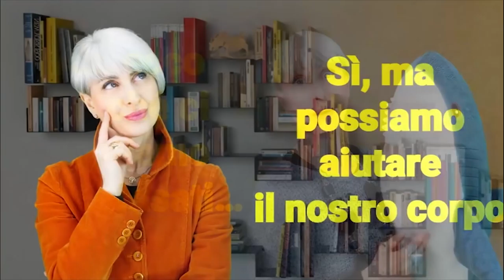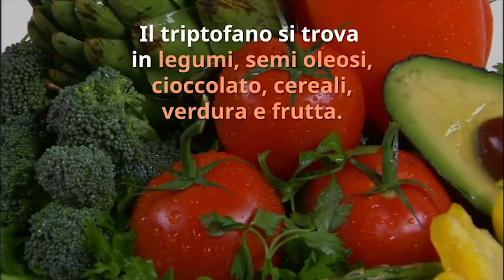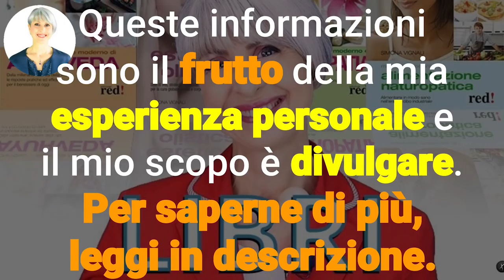BASTA DEPRESSIONE e ANSIA da CAMBIO di STAGIONE se MANGI questi 10 CIBI OGNI GIORNO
Ciao amici! Stanchi di sentirvi depressi, nervosi e in ansia al cambio di stagione? Ecco come risolvere la situazione... con l'alimentazione!

Nota bene

Simona Vignali